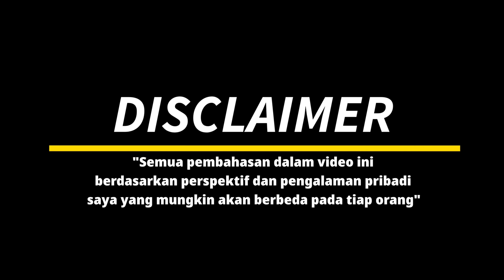SETUP BARU...BEDA RASA || Sanwei T88 ULTRA SPIN Review || season 2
Sanwei T88 Ultra Spin. the rubber is medium and tacky, in my opinion this rubber is suitable to be paired with the ALL+ blade, because the dwelltime increases and we can control all strokes easily.

Sanwei T88 Ultra Spin. karetnya medium dan tacky, menurut saya karet ini cocok dipasangkan dengan blade ALL+, karena dwelltime nya bertambah dan kita dapat kontrol semua pukulan dengan mudah.